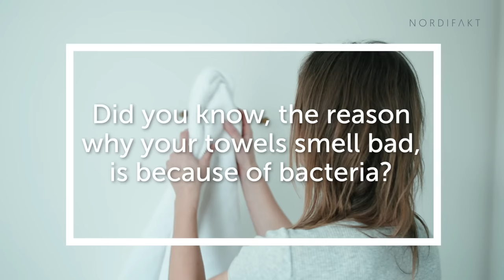Nordifakt Antibacterial Towels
Did you know the reason why your towels smell bad is because of bacteria?